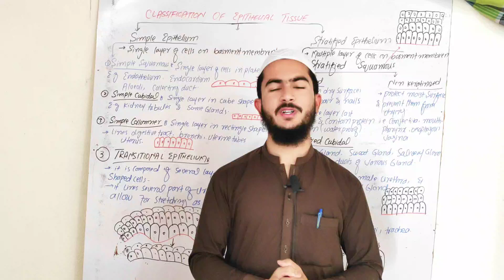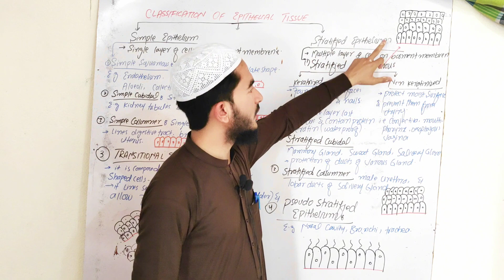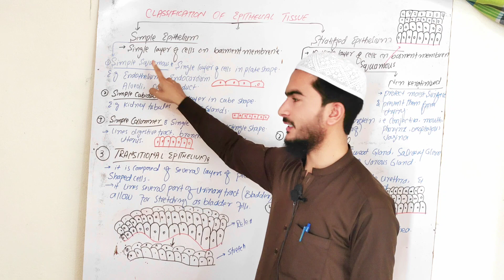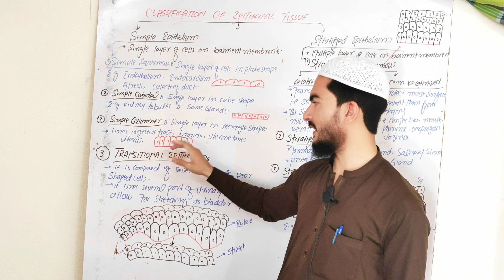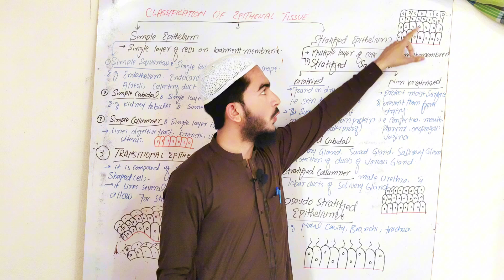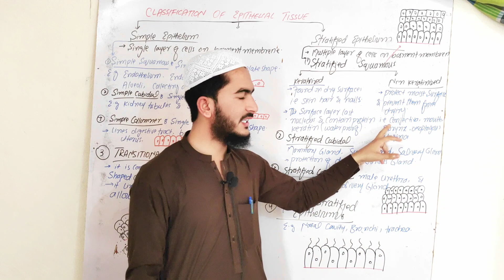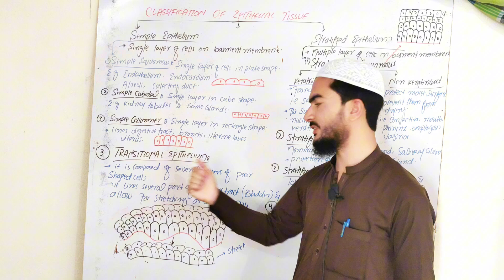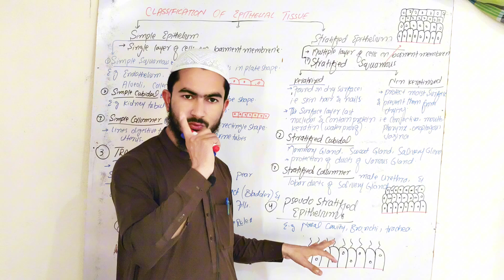Classification of epithelial tissue| simple |stratified |Squamous |in pashto by ShahidUllah official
Delve into the fascinating world of epithelial tissue with our comprehensive guide! Epithelial tissue is the body's frontline defense, lining organs and cavities while safeguarding against external threats. In this video, we unravel the complexities of epithelial tissue, examining its structure, functions, and crucial role in maintaining homeostasis. Join us on a journey through the microscopic landscape of the human body and gain a deeper understanding of this essential tissue type. Whether you're a student, a medical professional, or simply curious about the inner workings of the human body, this video is sure to enlighten and educate.